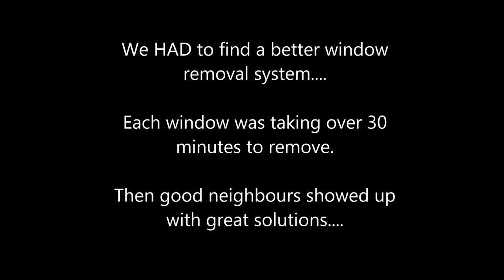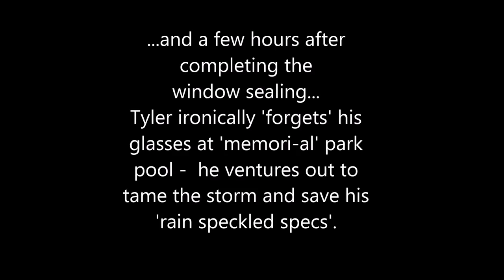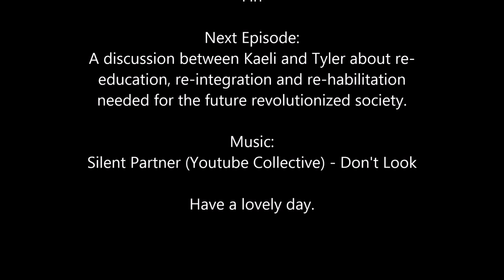School Bus Reno [Ep. 4] A Window PAIN in the Butt - Resealing Windows for Mobile Tiny Home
Here is our 4th Episode.

Tyler and I spend a lot of time removing, re-sealing and re-installing all of the bus windows.

Upon removal we found that almost all windows were leaking.  It was a lot of work - but it will be more than worth it.  It seemed excessive but anybody that is planning to live out of a mobile tiny home, re-sealing the widows it is a MUST.

If you have any questions, or would like to know more about our bus conversion - check out our

We converted a short bus (1997 Ford E350) into a mobile home.  We now live as full time RV'ers.

Climb aboard and watch our wild and free lives unfold before you via youtube - haha.

For more adventures follow our blogs and social media sites below;

Over n' Out,

Kaeli, Tyler & Pavlove the Dog